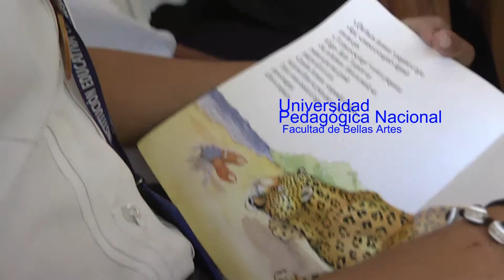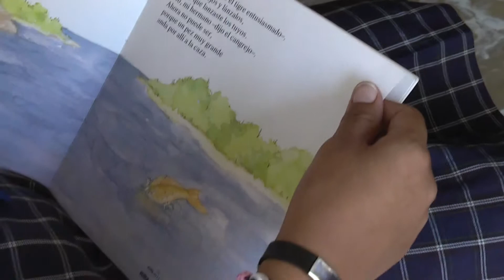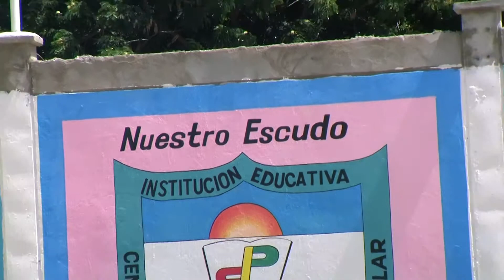DE AMALGAMAS Y CRISOLES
Un proyecto significativo para crear desde la tradición